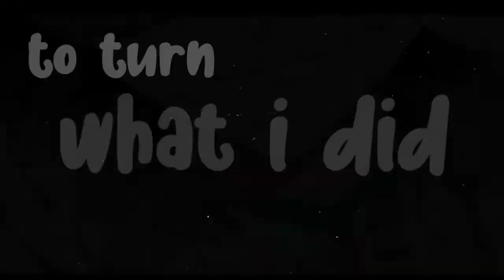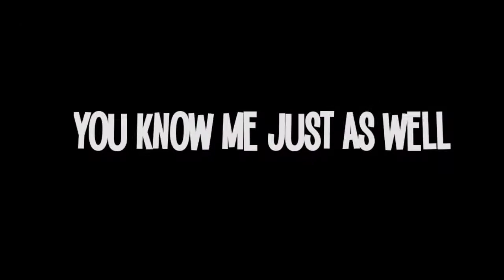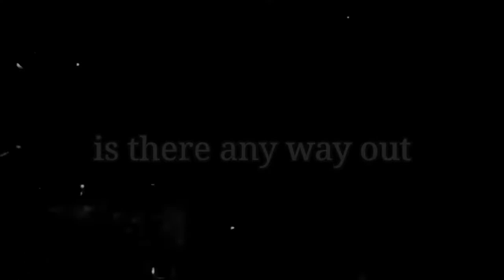Nightcore - Stranger | Nico Collins [NV]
Follow artist on media social

Already listed above
and I don't not own the copyright of the music and picture ! I just use it for recreation of song.

Akhir akhir ini banyak kesalahpahaman dalam kutipan "tidak meng-upload ulang video saya.dengan "tidak meng-upload" yang saya maksud  adalah video buatan penggemar yang saya buat.bukan musik atau seni.itu bukan milik saya!!!
Jadi setiap kali anda melihat seseorang
Mengatakan bahwa saya telah mencuri lagu / seni tolong beri tahu mereka bahwa Saya tidak memiliki semua ini!!
Saya TIDAK MENGHASILKAN UANG dengan video saya,saya tidak akan pernah dan tidak akan punya

=Penolakan=
Jika anda tidak ingin memiliki seni/lagu anda di video ini, silahkan hubungi kami
Kami tidak memiliki apapun dari video ini, semua hak ke pemilik aslinya.

PENGGUNAAN YG ADIL
"Penafian hak cipta menurut bagian 170 dari undang-undang hak cipta 1976, tunjangan di buat untuk "penggunaan yg adil" untuk tujuan seperti kritik, komentar, berita, pelaporan, pelajaran, beasiswa dan penelitian.Adil penggunaan adalah penggunaan yg di izinkan oleh undang-undang hak cipta itu mungkin melanggar.Nirlaba,tips penggunaan pendidikan atau pribadi keseimbangan dalam mendukung penggunaan yg adil."

Itu saja terimakasih sudah berkunjung ke chanel saya
Dan salam sejahtera ❤️❤️🙏🙏🙏🙏